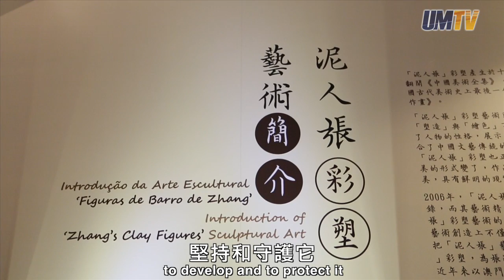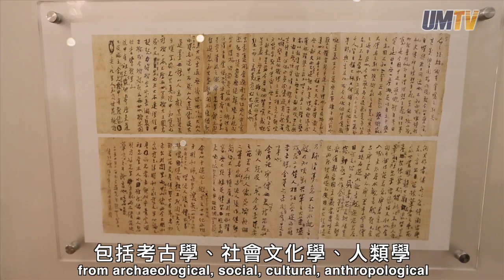泥人張傳承中國彩塑藝術 Passing Down the Art of Clay Sculpting – Clay Figure Zhang